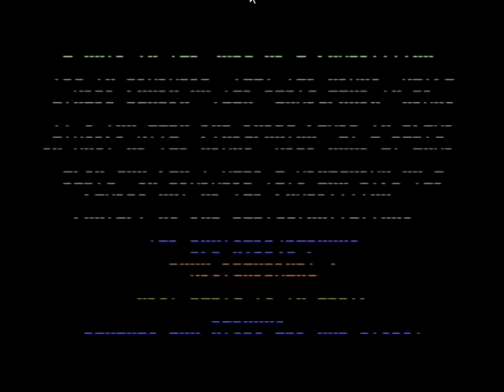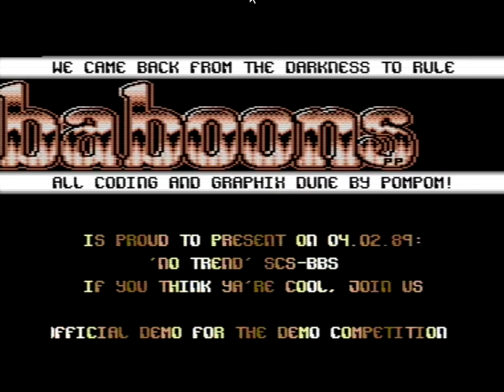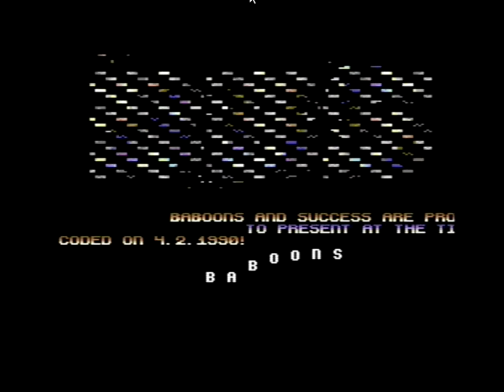C64 One File Demo: No Trend by Baboons and Success 1990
Airwolf/F4CG!